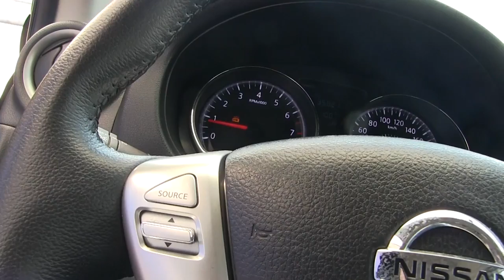Nissan / Versa / 2016 / GK437237